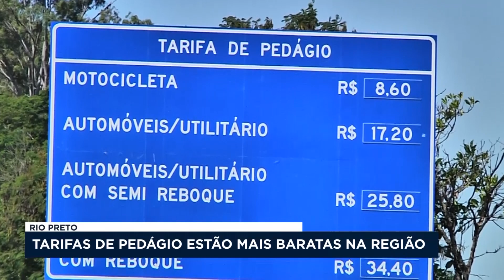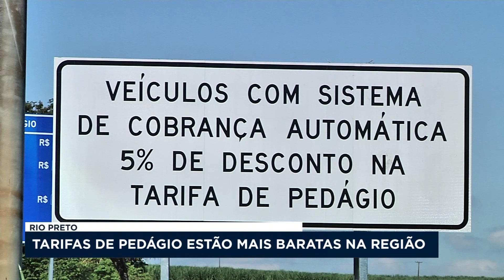Tarifas de pedágios estão mais baratas na região de Rio Preto